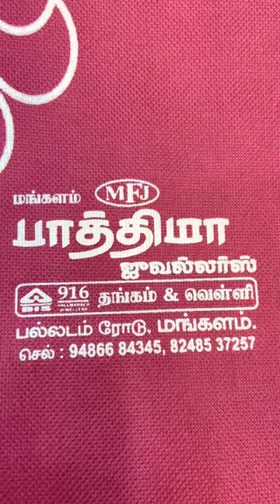2 grams baby bracelet 916